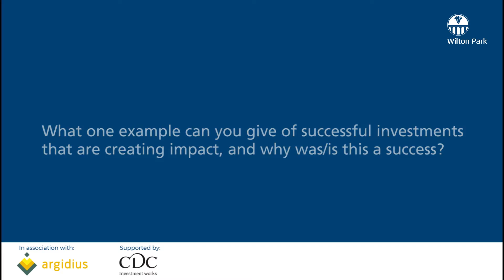Investing with impact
We asked our participants to provide examples of successful investments that have created impact and why they were a success.